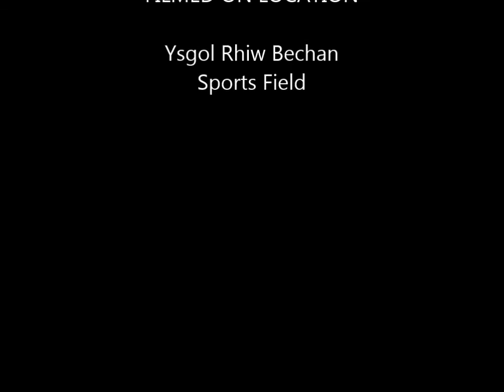Sports Day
Ysgol Rhiw Bechan Infants Sports day June 2013